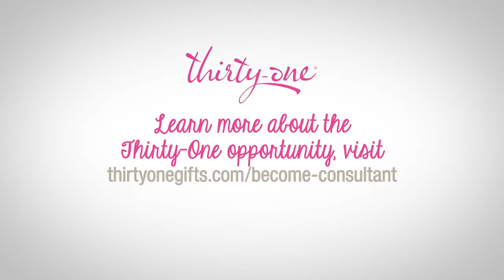The Thirty-One Gifts Opportunity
This decision changed my life! Whether you could use the extra income every month, are looking for a way to get out of the house to meet new friends, or want to build a business to help other women become independent...Thirty-One Gifts is a great option!! MyThirtyOne.ca/Inspire